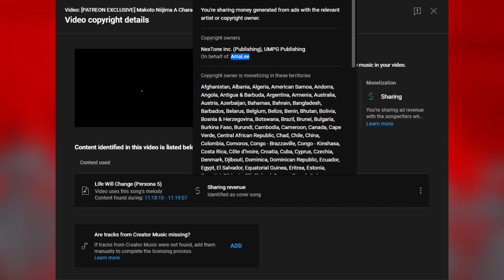I HAVE A PATREON NOW! - XBadgerKnightX